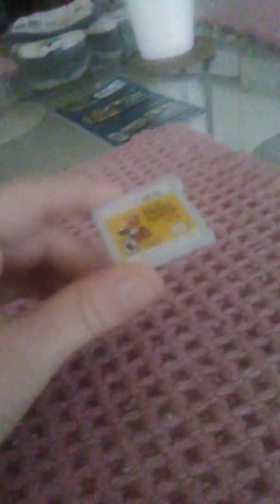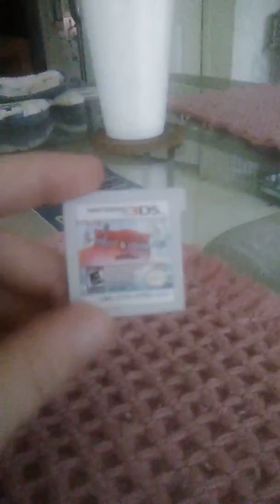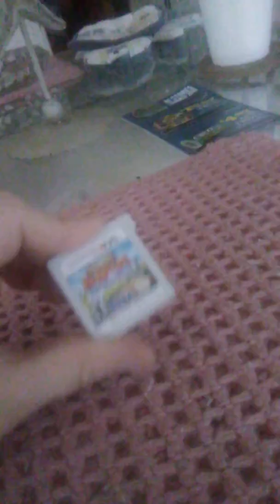My three DS game collection